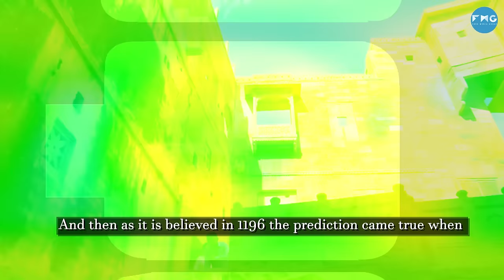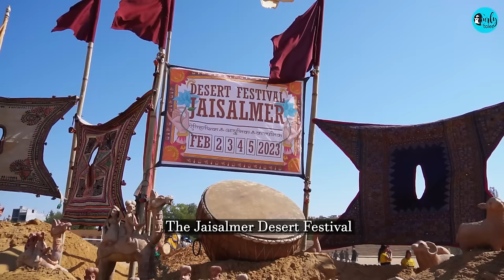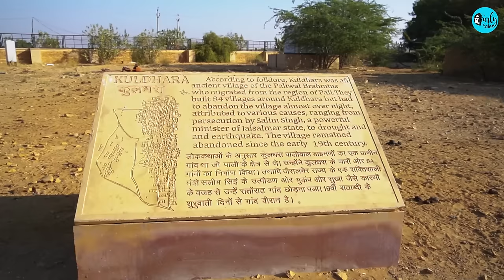Exploring The Top 8 Gems Of Jaisalmer, The Golden City | I Love My India EP 70 | Curly Tales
Have you been to the Golden City of India, Jaisalmer? Here are the top 8 gems of Jaisalmer that you must visit when you are visiting this beautiful city.

Jaisalmer was a princely state in the western Indian state of Rajasthan, in the heart of the Thar Desert. Today, known as the ‘Golden City’, it's distinguished by its yellow sandstone architecture.
We first visited the Jaisalmer Fort which is locally called the Sonar Quila. It is India’s only living fort and houses shops, hotels and ancient havelis where generations continue to live. Even today 1/4th of the city’s population continues to live in the fort. There is a lot to do in and around the city like boating at the Gadisar lake, taking an evening stroll at Bada Bagh, appreciating the architecture at Patwon ki Haveli, knowing the history of the ruins at Kuldhara village and Khaba fort and enjoying the sunset while riding the camel at Sam and Khuri sand dunes.
To top it off, we got to enjoy the Jaisalmer Desert Festival as well which was celebrated between 3rd and 5th Feb. It is an annual event that takes place in the month of February in the beautiful city of Jaisalmer. The highlight of the festival are the unique competitions which are organised for the locals as well as the foreigners, from turban tying competitions, ghoomar dancing competitions, moustache competitions to camel polo matches, tug of wars, etc.
We got to experience all that and much more on our visit to India’s Golden City. Have a look for yourself!